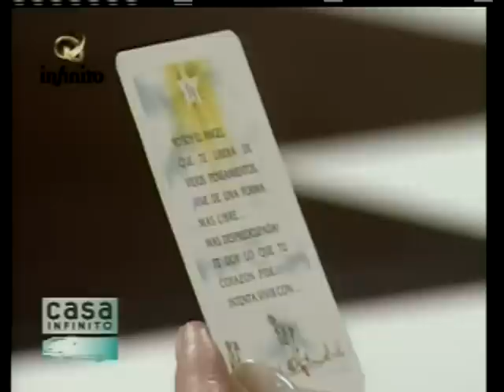Silvia Freire 21-Confío en un plan superior que desconozco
Confío en un plan superior que desconozco-C Inf Arg D4-5-Además: Psicología holística con la lic Claudia Perez Gaona, con el tema: el asma, el mensaje de los síntomas